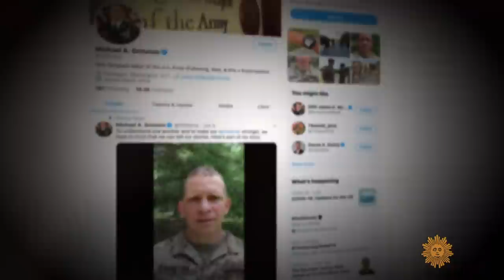Military leaders open up about race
The nation's military marked a huge step forward this past week ... a step that, national security correspondent David Martin tells us, underscores just how difficult advancement for black officers has been, as Air Force General Charles Q. Brown and Sergeant Major of the Army Michael Grinston open up about discrimination in a way military leaders never have before.